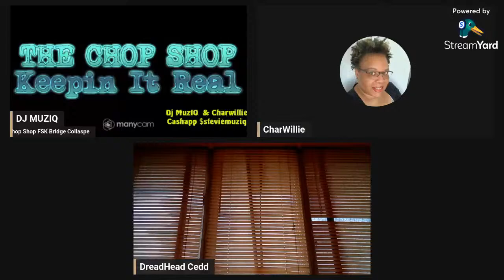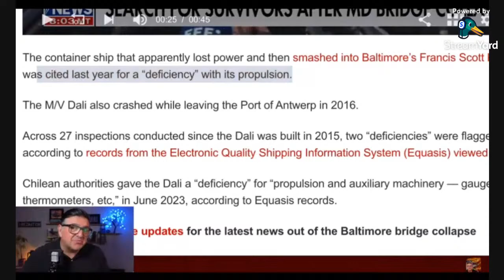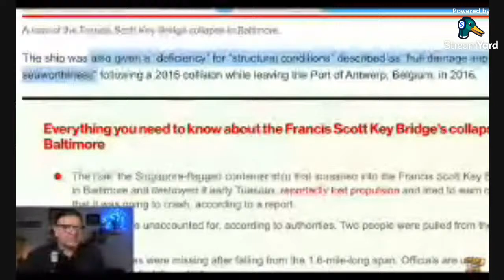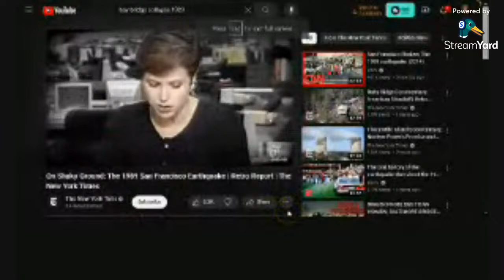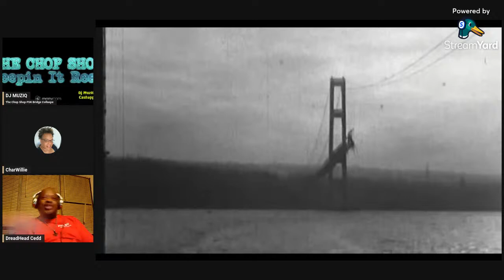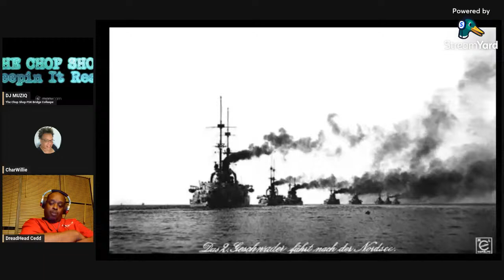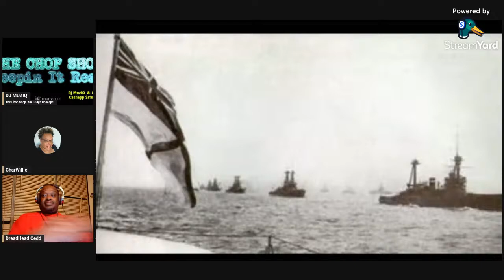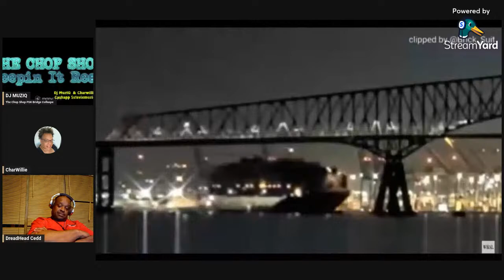Francis Scott Key Bridge Collapse How and Why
Recovery efforts have resumed Wednesday at the site of the collapsed Francis Scott Key Bridge. Divers returned to the site early Wednesday after challenging overnight conditions improved, scouring the waters for any signs of six missing workers. Officials said shortly before 10 a.m. Wednesday, divers located a red pickup truck submerged in about 25 feet of water. Divers recovered two victims' bodies from the truck.
The six people unaccounted for and presumed dead were part of a construction crew repairing potholes on the bridge.